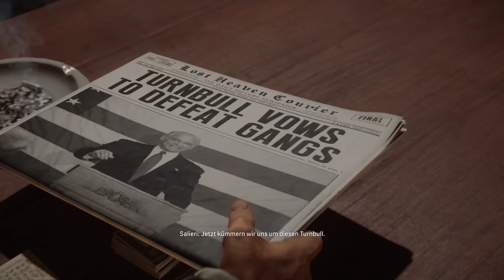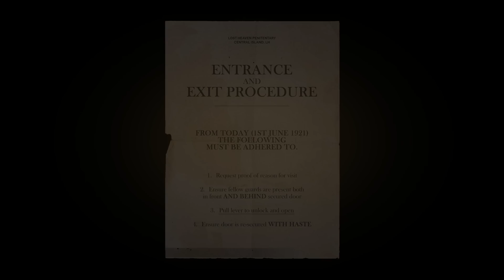Mafia 1: DE #13 - Verrät Tommy jetzt den Don?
Im Remake von Mafia 1, in der Definitive Edition, geht es mit Tommy weiter! Der Größenwahn schlägt bei Don Salieri zu, indem er sich in politische Angelegenheiten einmischt. Wird Tommy außerdem zum Verräter?

🗨 TeamSpeak³ Server:
ts.danielgaming.de